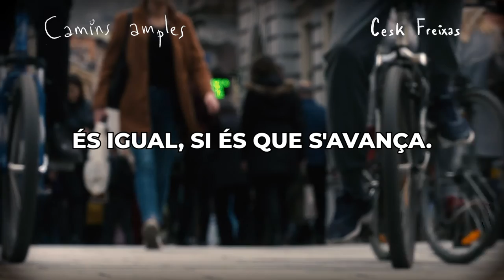Cesk Freixas - Camins amples (Memòria)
Vine, si vols, vine amb mi,
que anirem pels camins amples.
les paraules seran casa.

Un pas darrere d'un altre,
de formiga o de gegant,
sigui petit o més gran,
és igual, si és que s'avança.

Encomana’t al coratge
en cada cosa que fas,
no deixis els somnis alts
sols en mans de l’esperança.

Estimant, el temps s’empassa
les enveges i quimeres,
que no hi ha millor drecera
que el plural d’una abraçada.

I encara que el món t’espanta,
no canviïs de trinxera,
la pau que dones i entregues
surt de la teva mirada.

Amb l’alegria i la pena,
contratemps d’aquests nous dies,
camins d’amor i de guerra,
polseguera de la vida.